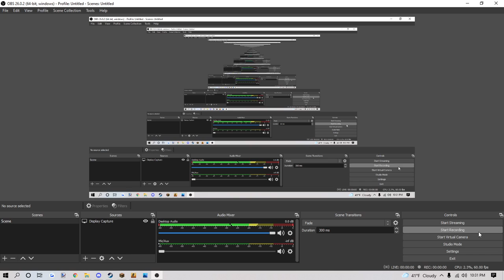De_Nuke in Minecraft #2 Progress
Starting to use more forms like squares just to approximate distances and proportions. I feel it would be a lot more productive  building. I had troubles trying to construct the dome on top of the primary building as well, and have since used a square to approximate it. The time lost on the dome was easily one to two days worth of construction time.